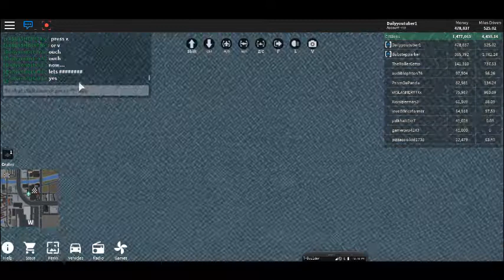Roblox vehicle simulator Big jump!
big jump!